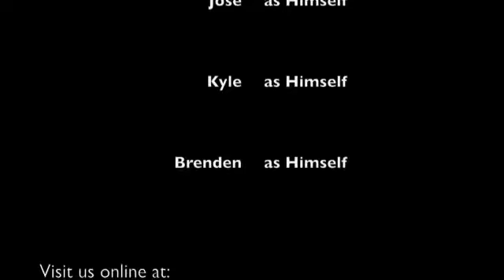iReading Group Chapter 06: The Journey from Platform Nine and Three-quarters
iReading Group Episode 06

iReading Group is an online book discussion created by and starring fourth grade students from Mr. Balcom's classroom. In this premiere series, the students are discussing Harry Potter and the Sorcerer's Stone, one chapter at a time. Join us each episode and read along with us. We hope you enjoy the show!